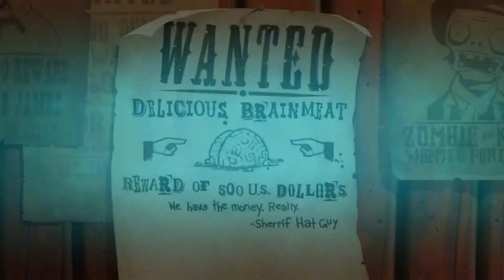Plants Vs. Zombies: It's About Time - Velho Oeste - Dia 7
Clique em Gostei e Compartilhar para me ajudar!